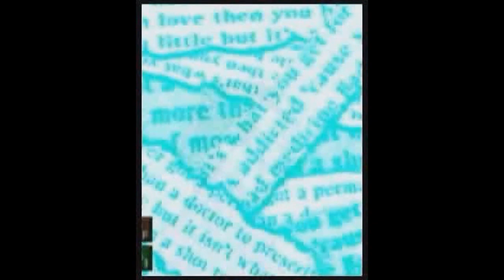Drummania 3rdMix & Guitar Freaks 4thMix : Bad Medicine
You love is a bad medicine, nananana.
ahahaha.
Another cover and hit from Bon jovi, thanks Konami, and bemani for the awesome cover.